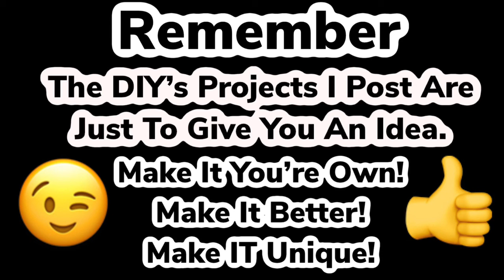Dollar Tree DIY {The Lion King Movie} Inspired African Safari Leopard Glam Wall & Vases Decor 2019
Shipping Address;
Will Collazo/Will’s DIY On a Budget
51 Emile Ave

1. Scissors.
2. Glue Gun & Glue Sticks.
3. Box Cutter.
4. Ruler.
5. Black Foam Board.
6. Maker/Pencil.
7. Gold Diamond Wrap.
8. Safari Features.
9. Gold Beaded Necklaces.
10. 3” Glass Tall Vases and 1” Glass Candleholder.
11. Sponge Brush.
12. Black and Gold Acrylic Paint.
13. Gold Glitter Acrylic Paint.
14. Paper Clips.
15. Chalkboard White Marker.

Walmart Supplies Needed:
1. Gorilla Glue.
2. White Spray Paint.
3. Painters Tape.

Michael’s Arts & Crafts Supplies Needed:
1. Minnie Shell Necklace.
2. White Faux Fur.